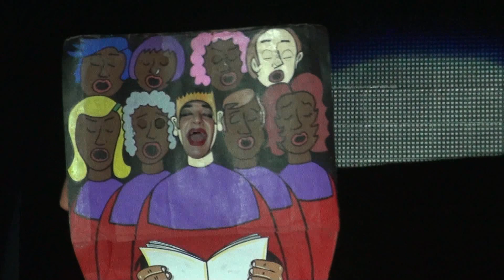Ennio Marchetto - Pride Village 2011 Padova (Italy)- by Perentin Giuliano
part 1/2- Ennio Marchetto è un comico, attore, cabarettista e trasformista italiano, porta in scena uno spettacolo comico misto di trasformismo, mimo, danza e origami. Solo sul palco, senza aiuto dietro le quinte, Marchetto cambia personaggio quasi ogni minuto, I suoi costumi, le sue parrucche e gli accessori sono tutti fatti di carta e cartoncino. Lo spettacolo è stato visto sul palcoscenico e televisioni di oltre 80 paesi e in questa occasione siamo al Pride Village 2011 nel quartiere fieristico di Padova. 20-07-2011